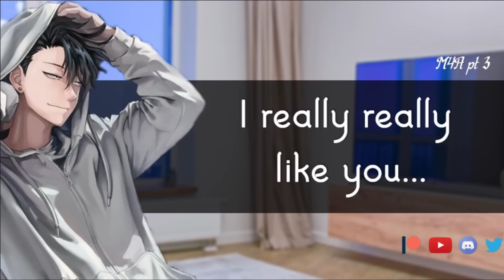You Kiss The Popular Boy (Finally) (Cute) (Friend To Lovers) (ASMR) (M4A)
The popular boy is glad to see you again, and it seems like you're finally starting a propper relationship...

Would love to read your hopefully positive thoughts in the comments :)